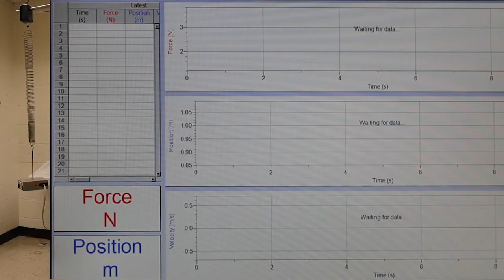Energy of a Spring Lab: Spring Force, Position, and Velocity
This video was made for the Energy of a Spring Lab for PHYS 101 and PHYS 150.
A motion sensor in hung from a spring which hangs from a force sensor. Once the springs starts to oscillate, the tension in the spring, the position of the motion sensor, and its velocity were recorded in Logger Pro.